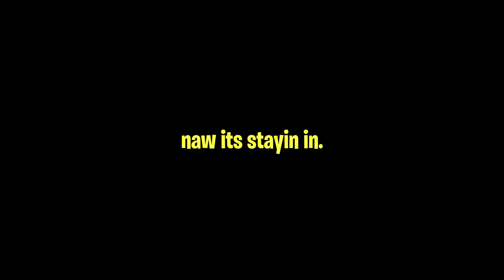I found a way to get RICH in the Hood in GTA 5 RP!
welp in todays video i went around TRAPPING in O block hood. Chicago's most notorious areas.  Cops were involved, O block was around. Overall a w video. Thank you to Zarty for getting me in Windy City which is what i played today! Staff there are very helpful.